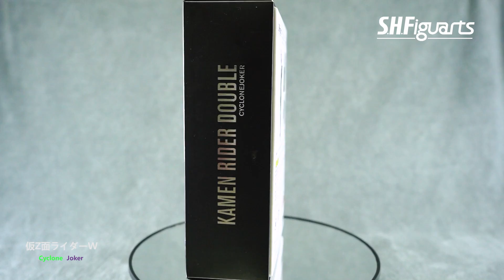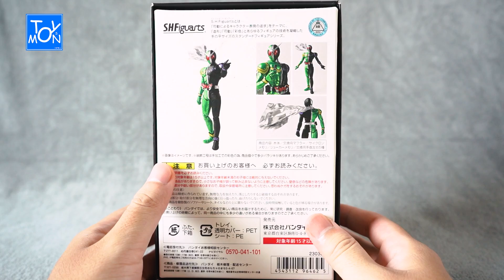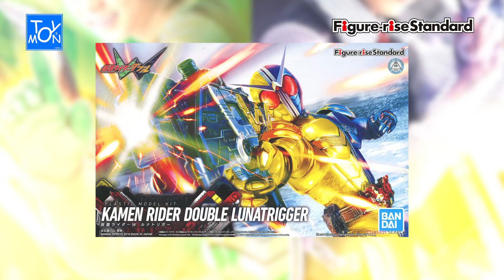รีวิว S.H.Figuarts Kamen Rider Double Cyclone Joker | มาสค์ไรเดอร์ ดับเบิ้ล - TOYSMON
พบกันไรเดอร์นักสืบด้วยพลังของ 2 คนใน 1 ร่าง  กับ Kamen Rider Double Cyclone Joker ไรเดอร์ 2 สี กับ shf 2.0 เราจะมาพูดถึงไรเดอร์ตัวนี้กันพร้อมแล้วไปชมกันเลย

เข้ามาติดตามรูปเท่กันได้นะ